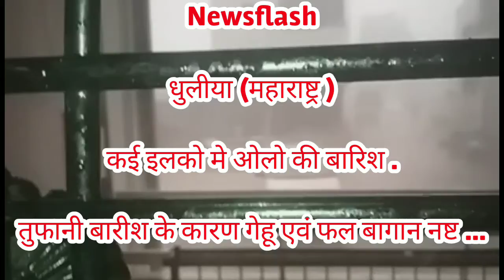निबु के आकार इतने बडे ओले आसमान से बरसे. तुफानी बारीश के कारण गेहू एवं फल बागान नष्ट.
Newsflash

धुलीया (महाराष्ट्र )

जिल्हे के कई इलाको मे बेमोसमी बारीश ...

कई इलको मे ओलो की बारिश .

तुफानी बारीश के कारण गेहू एवं फल बागान नष्ट ...

करोडो का नुकसान .निबु के आकार इतने बडे ओले आसमान से बरसे .
जलगाव के तलेगांव क्षेत्र में भारी बारिश और ओलो की  बारिश से फसले बर्बाद...किसान हतबल...
तलेगांव तहासिल जामनेर  के  क्षेत्र में अभी-अभी बारिश के साथ ओलावृष्टि और तूफानी हवाओं के कारण रबी फसलों का भारी नुकसान हुआ।  भयंकर दुष्काल की मार झेल रहे किसान अब बे मौसमी बारिश और ओलो की मार झेल रहे हैं। बारिश और ओलो  के दौरान रबी फसलों की भारी क्षति हुई है।
 ओलावृष्टि के दौरान गेहूं के दाने काटे गए हैं।  तरबूज की खेती को भी भारी नुकसान हुआ है और इससे सब्जी की फसल भी प्रभावित हुई है।
 हालांकि, सरकार को तत्काल किसानों को मुआवजा देना चाहिए ऐसी मांग क्षती ग्रस्त किसानो द्वारा मांग की जा रही है.